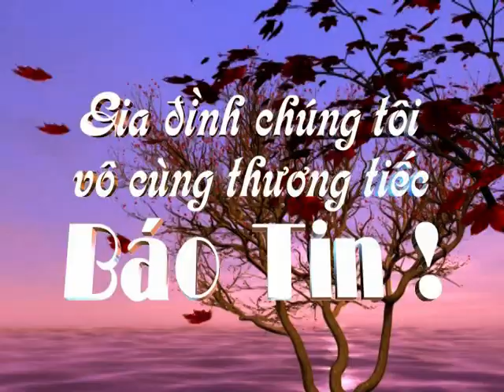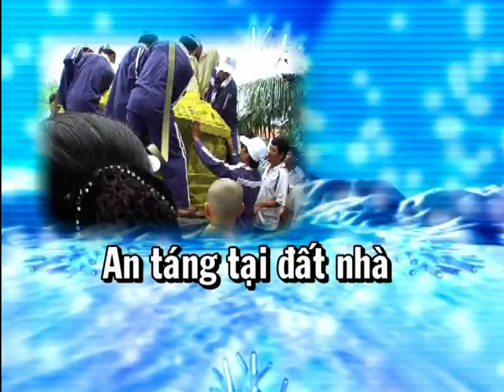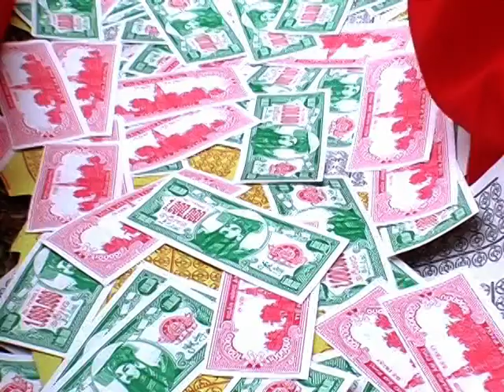LE TANG ONG NGUYEN VIET THANH 1